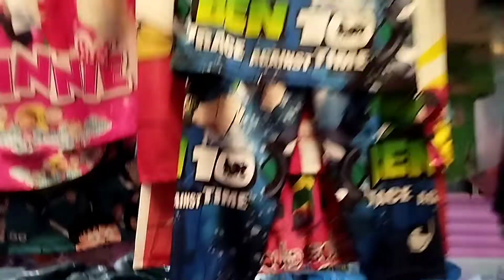มาสวัสดีแม่สมถวิลอุบล